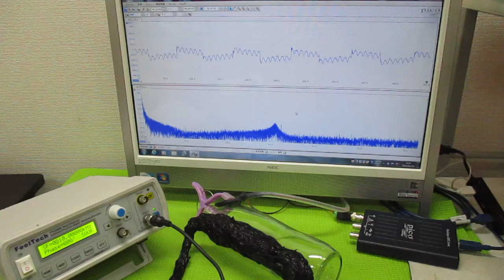超音波プローブの超音波発振制御による非線形伝搬制御技術 ultrasonic-labo